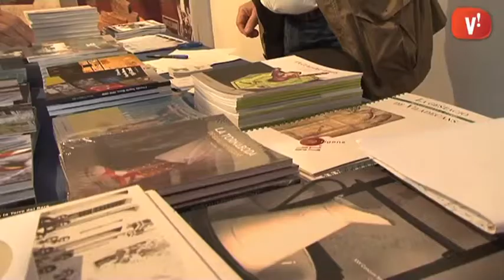Pràcticament enllestida la primera fase de reforma de Ca n’Amat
La primera fase de reforma de Ca n’Amat està pràcticament enllestida. Una comitiva de l’Ajuntament ha visitat l’edifici per veure els resultats dels treballs de consolidació de l’estructura i la resolució de problemes d’humitat.

El Fons Europeu Feder i el pla d’obres de la Generalitat ha aportat gairebé el 90% del cost d’aquesta obra que era necessària pel manteniment de l’edifici.

Ca n’Amat exemplifica el tipus de casa que tenien els grans propietaris rurals de mitjans del segle XIX a la zona del Delta del Llobregat i en un futur acollirà el Museu de Viladecans.